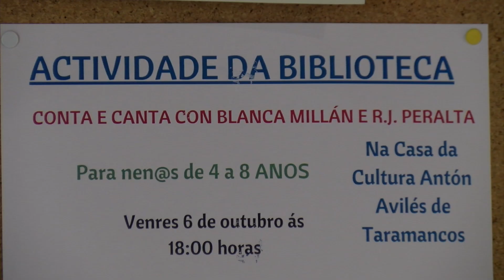05102023 11 ACTIVIDADES OUTONO NOIA